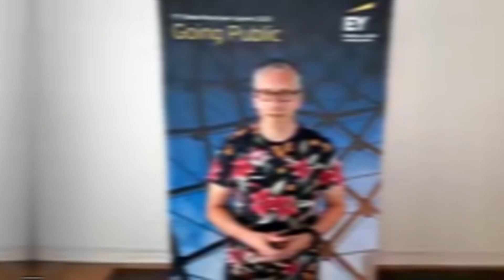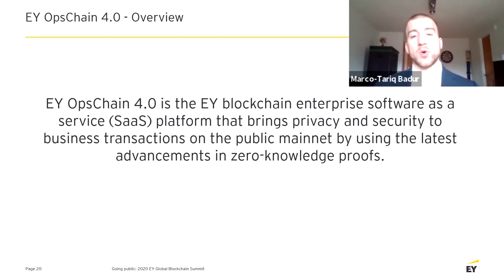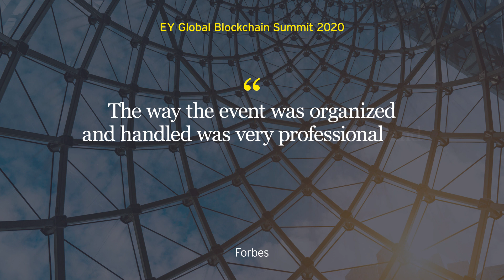EY Global Blockchain Summit 2020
Through a series of educational webcast sessions, “Going Public,” the EY Global Blockchain 2020 Summit, took place on 21, 22 and 23 April. Topics included blockchain business applications, blockchain for assurance, tax, and the token economy.